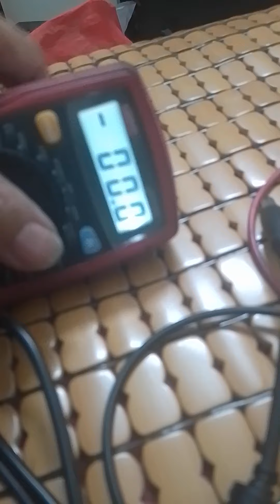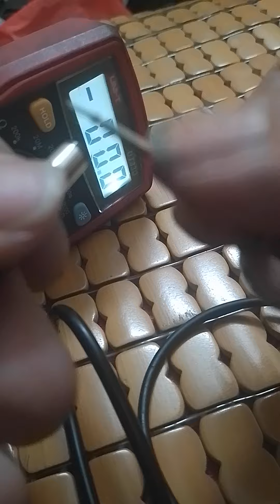nguyên nhân sờ vỏ laptop bị giật 0978.629.169